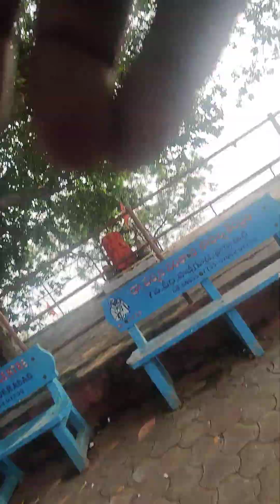Sri భద్రకాళీ, అమ్మ దేవాలయము దర్శనం, స్వయంభూ దేవత భక్తి శ్రద్ధ లతో కూడిన వినమ్రత , వరంగల్ లో గల గుడి